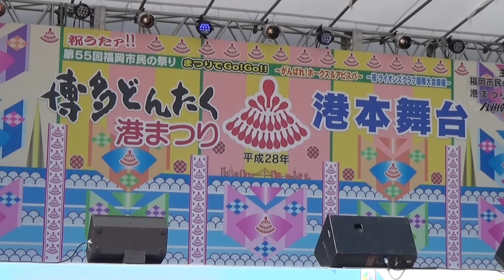CRUiSE! 博多どんたく港まつり 港本舞台 2016年5月4日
CRUiSE! 博多どんたく港まつり　港本舞台　2016年5月4日　くるーず ⚓️CRUiSE! とは、藍崎ゆきね/青井海優/赤星那奈/佐々木えりな/城木怜美/殿川遥加/夏野大空/仲村星虹で結成されたガールズユニット。